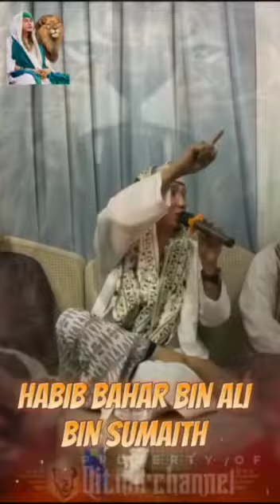VIRAL ‼️HABIB BAHAR MEMANAS ‼️ SWEDIA MEMBAWAKR AL QUR'AN